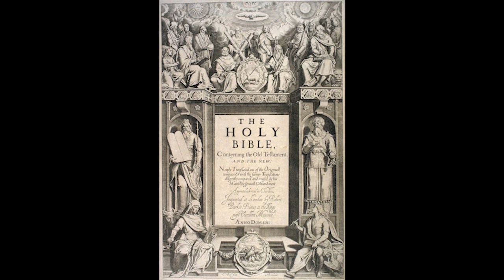The King James Bible, Part 15